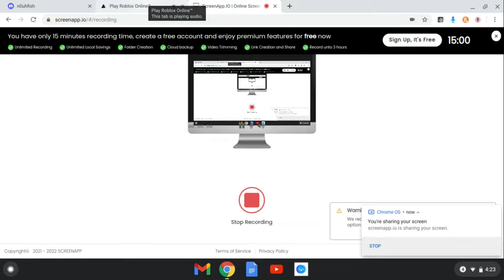project funk night BLISS COMPLETE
my fingies hurt (lexissgaming showed me this follow him on twitch pls)